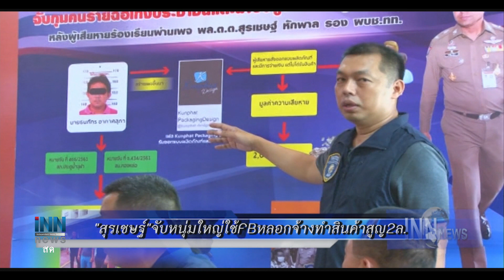ข่าวต้นชั่วโมง 21.00 น. (05/09/61)